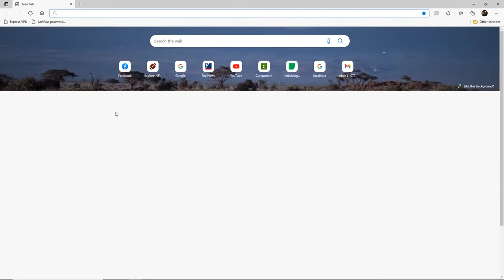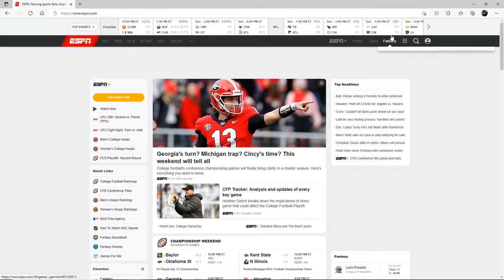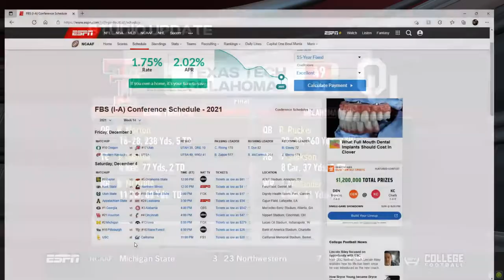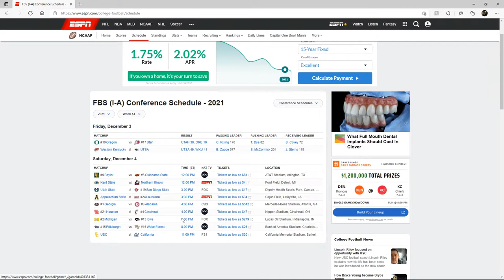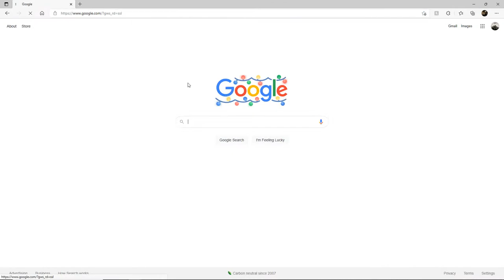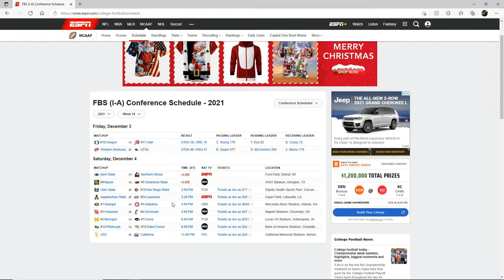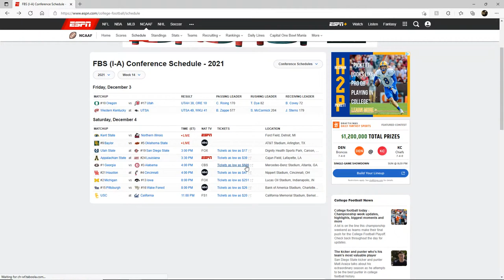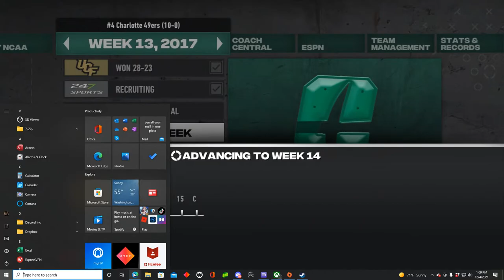NCAA 14 Revamped Charlotte Dynasty S5 Ep. 24